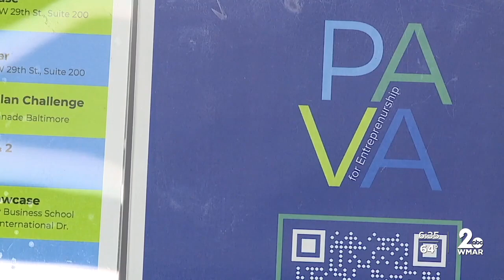JHU renames business center in honor of Pava LaPere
Johns Hopkins University dedicated a business center to honor slain tech CEO and Hopkins alum Pava LaPere on Saturday.  The center, FastFoward U, is a program designed to pick up where Pava left off.